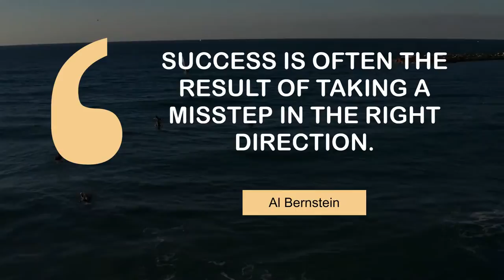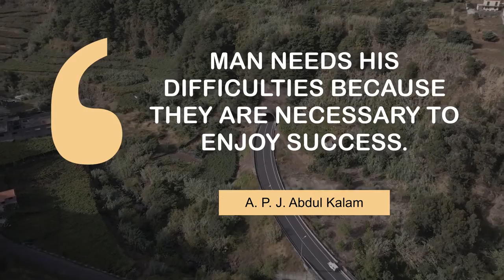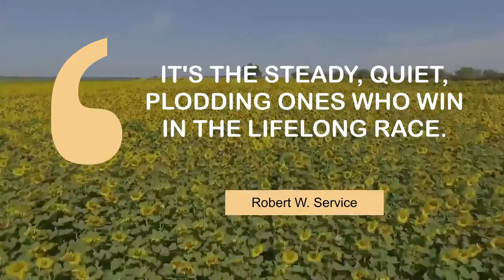Popular Quotes on Success | @MyMotivationMantra | Daily Motivation Dose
Famous quotes on Success | Your Daily Motivational Mantra

00:00 Success is achieved and maintained by those who try and keep trying. - W. Clement Stone
00:24 It's not enough that I should succeed - others should fail. - David Merrick
00:42 Success is often the result of taking a misstep in the right direction. - Al Bernstein
00:59 Man needs his difficulties because they are necessary to enjoy success. - A. P. J. Abdul Kalam
01:16 Success has a simple formula: do your best, and people may like it. - Sam Ewing
01:33 Failure is not an option. Everyone has to succeed. - Arnold Schwarzenegger
01:50 Success is simply a matter of luck. Ask any failure. - Earl Wilson
02:07 The starting point of all achievement is desire. - Napoleon Hill
02:24 It's the steady, quiet, plodding ones who win in the lifelong race. - Robert W. Service

1 - Coastal paradise
2 - Empty lanes
3 - Surfers waiting for waves
4 - Tunnel in Sao Vicente
5 - Sandstone Cliffs on Praia do Pinhão Beach
6 - Beautiful mountains
7 - Birds-Eye View Of a Skatepark
8 - Winter forest in Tierra Del Fuego
9 - Sunflower field